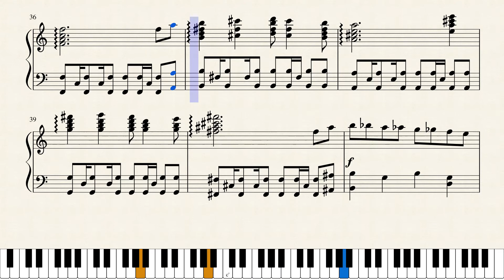Stop, Thief!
L. W. M. Tworzydlo, John Lambert. The composer of our times. Selected scores for the piano, Lukasz Wojciech M. Tworzydlo, Gdańsk 2018, p. 30-32.
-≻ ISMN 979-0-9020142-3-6